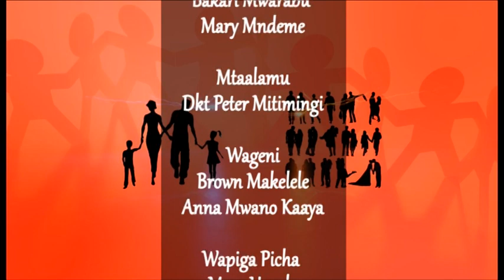Mahusianotbc1 s01e08 With Dkt Peter Mitimingi and Brown Makelele + Anna Mwana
Nini Chanzo cha kutodumu kwa Mahusiano